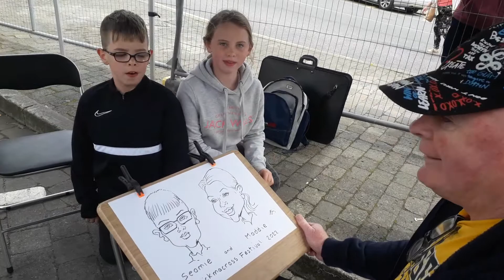drawing caricatures at Carrickmacross Summer Festival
brilliant day at the festival, met some lovely people   really enjoyed it.